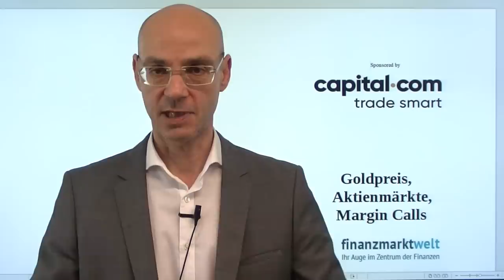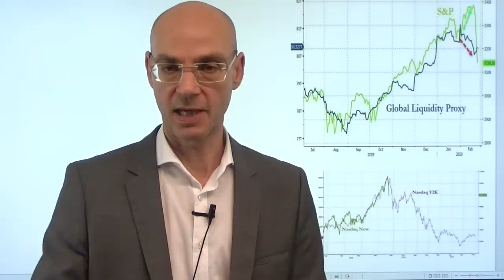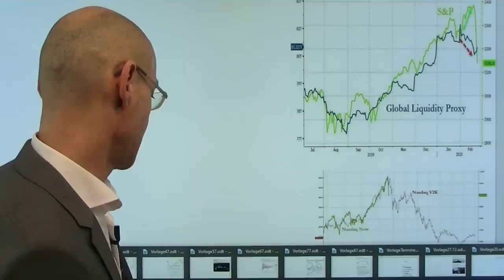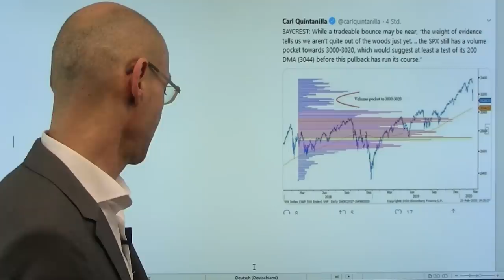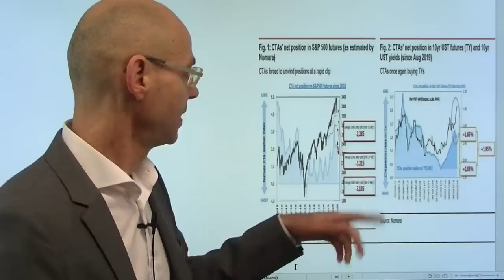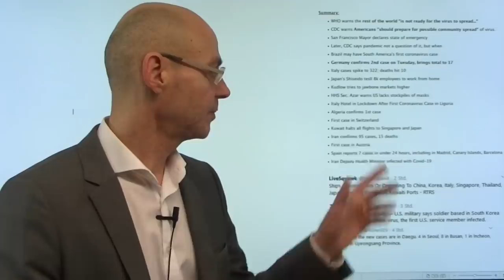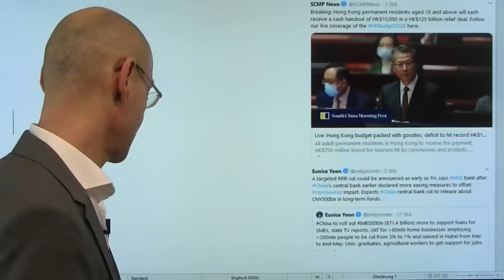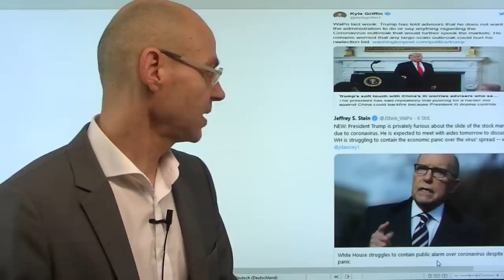Goldpreis, Aktienmärkte, Margin Calls! Videoausblick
Die Aktienmärke scheinen im freien Fall zu sein (Nasdaq mit größtem Abverkauf seit 2016, Dow Jones seit Jnuar 2018) - aber der Goldreis steigt dennoch nicht mehr. Warum? Zuvor hatten sich Investoren mit dem Kauf von Gold abgesichert (nicht aber mit Puts auf die Aktienmärkte) - mit dem Abverkauf der Aktienmärkte aber mußten viele offenkundig einem Margin Call zuvor kommen und verkauften daher die im Plus liegenden Positionen in Gold. Damit zeigt sich nun ein gefährliches Muster: wenn der Goldpreuis trotz fallender Aktienmärkte nicht mehr steigt, dann zeigt das eine breitflächige Enthebelung an. Die Flut hebt alle Boote - aber wenn die Flut der Ebbe weicht, sieht man, wer nackt gebadet hat, lautet eine Börsenweisheit..